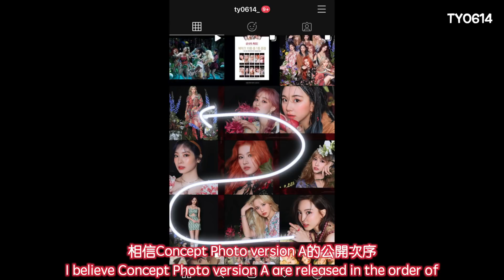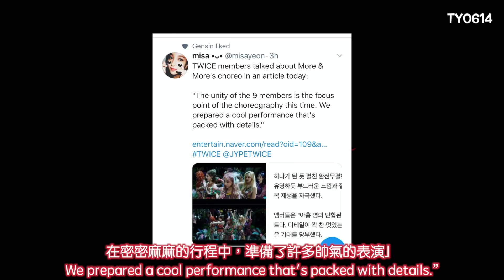水上跳舞！TWICE "MORE & MORE" M/V TEASER 分析 + Spoilers 大配對 | TY0614 毒倫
TWICE 9th MINI ALBUM “MORE & MORE”
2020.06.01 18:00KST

K-POP Unbox/Sharing/Reaction/Fancam/Vlog
Hong Konger /ONCE /MIDZY
香港人/大學生/廢青/自稱毒倫